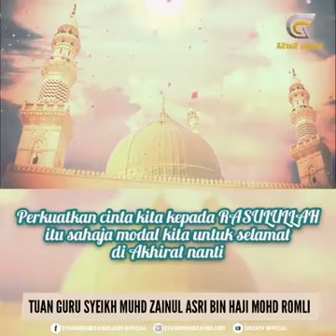Orang yang nabi rindu | TG Syeikh Muhd Zainul Asri